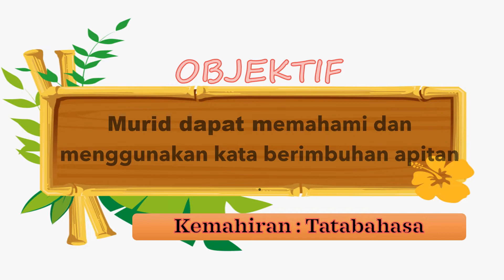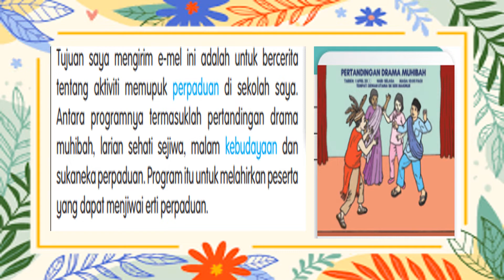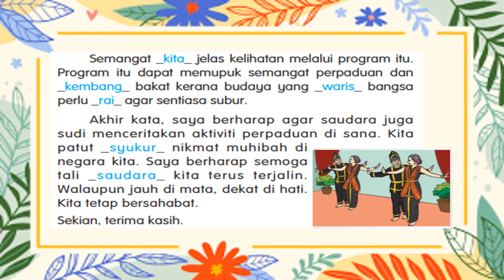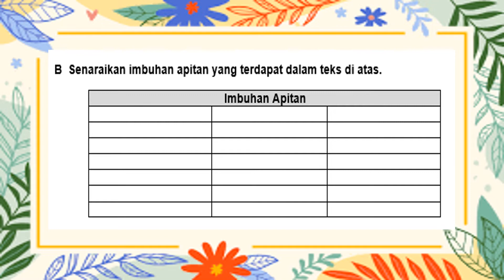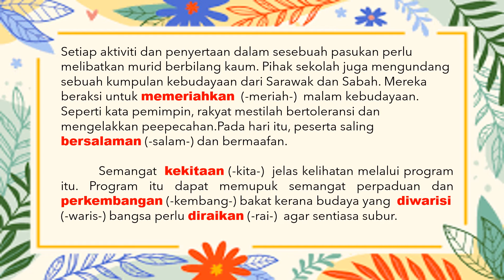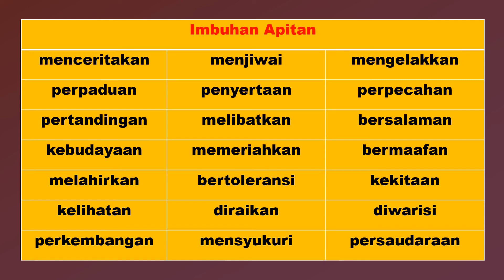BAHASA MELAYU | TAHUN 5 | TEMA 4 | UNIT 10 | KITA TETAP BERSAHABAT